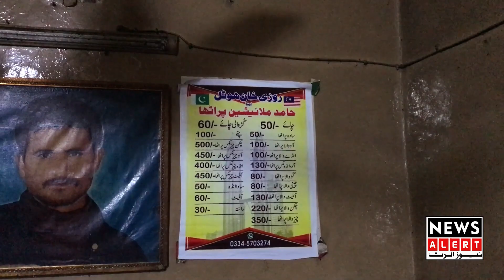Jhelum main koilon par tayar ki jane wali ludan ki chaye | Newsalert